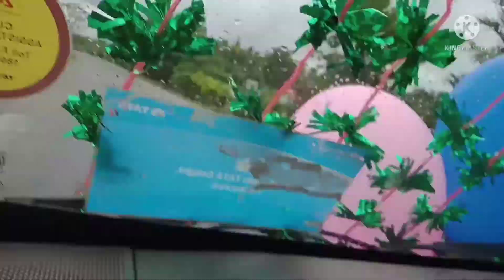BISKARMA PUJA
BISKARAMA DAY  VIDEO